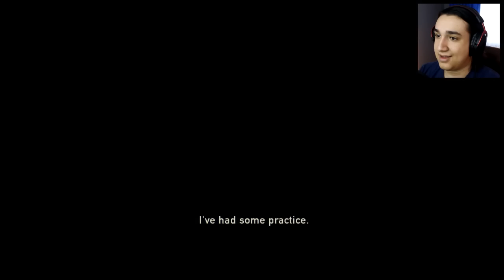JOEL JE MRTAV ?! The Last of Us #18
Posalji pismo na:

Ime i Prezime: Stefan Vuksanovic
Postanski Broj: 12208 Kostolac
Selo: Drmno
Ulica: Kosovska 27

PEACE !